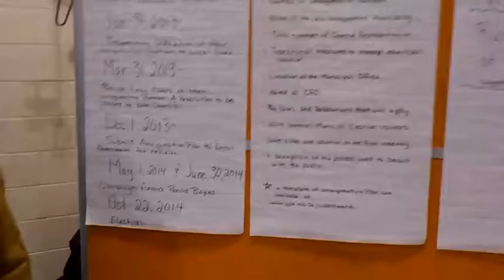,,the Manitoba NDP..r bullies..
...is this the fast death of . Riverside.all rm..s..under one thousand people..I hopefully it is not so..will the people vote..or just weakened elected council..is riverside broke..why fix if not broken...the NDP is starting to threaten us with severely punishment..that sounds like a bully. Steinback Mb Canada..is also fighting back...the Mennonite town. Am proud of them...amazing. Romans 13..tells us we can stop evil government...we must pray..fast..etc...even protest.